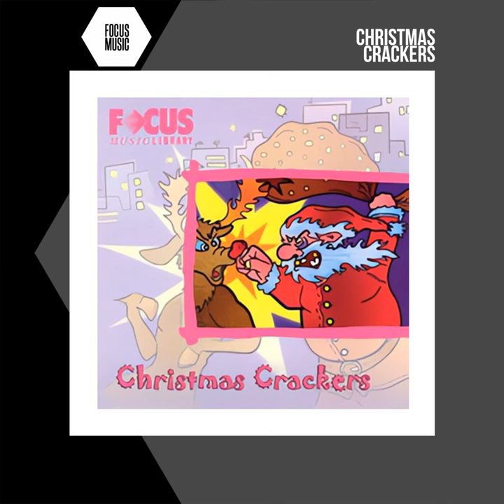Jingle Bells (Sung Version)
Jingle Bells (Sung Version) · Simon Holland

Christmas Crackers

Composer, Writer: Simon Holland